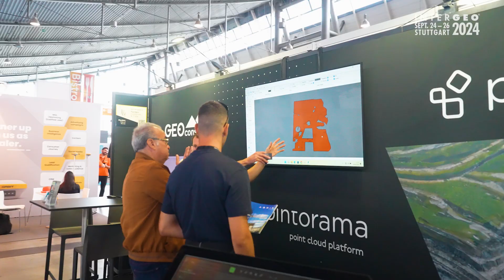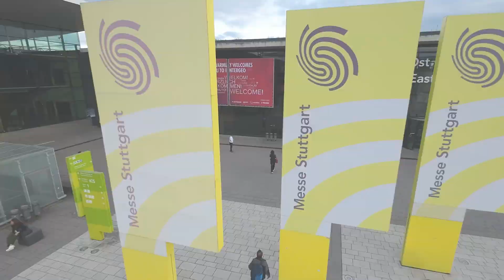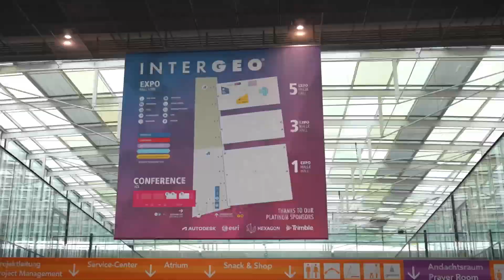That was INTERGEO 2024 in Stuttgart!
Thanks to all our speakers, experts, exhibitors and of course our over 17.000 visitors.

The INTERGEO EXPO and CONFERENCE 2024 successfully concluded today in Stuttgart. The event, centered around geodesy, geoinformation, and land management, presented innovative geodata-based solutions to an international audience over three days, addressing current challenges such as climate change, urbanization, and sustainable land use.

This year’s INTERGEO EXPO and CONFERENCE reaffirmed its role as the leading trade fair in the geospatial industry, thanks to strong international participation and the presentation of innovative solutions. Additionally, it served as the central meeting point for in-depth exchange within the industry, where experts and professionals discussed future-oriented developments and forged valuable contacts.

WITH 579 EXHIBITORS and OVER 17.000 VISITORS FROM 121 COUNTRIES, the EXPO demonstrated its international reach and the industry's resilience despite global economic challenges. The CONFERENCE brought AROUND 800 ATTENDEES FROM 47 COUNTRIES to Stuttgart with its broad program.

See you all from 07th - 09th October 2024 in Frankfurt!